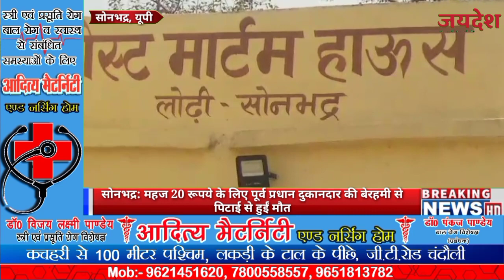सोनभद्र: महज 20 रूपये के लिए पूर्व प्रधान दुकानदार की बेरहमी से पिटाई से हुईं मौत